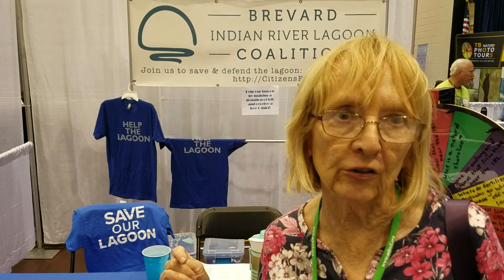Muck dredging Indian River Lagoon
Heather describes the return of aquatic life in her canal after muck is removed.